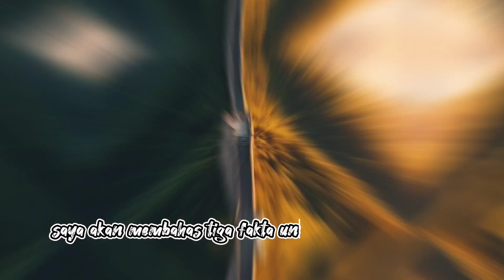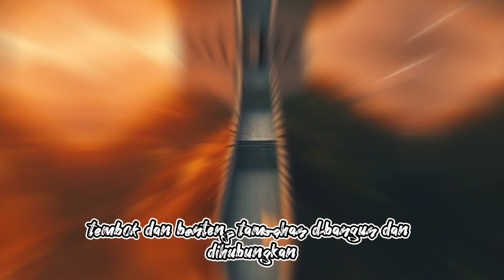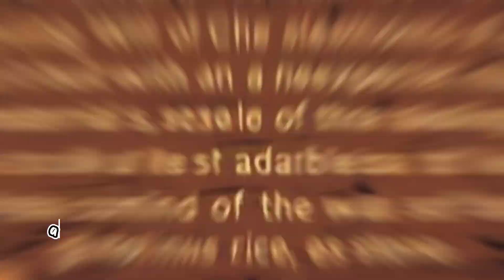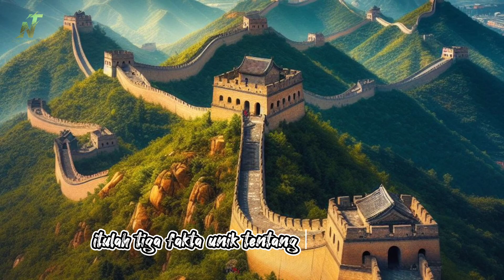FAKTA UNIK DAN MENARIK PERIHAL KISAH SEJARAH DI BALIK TEMBOK BESAR CHINA